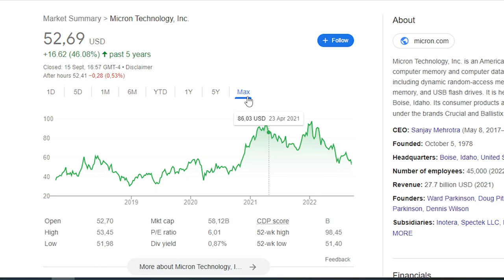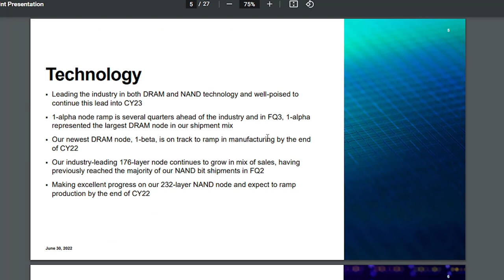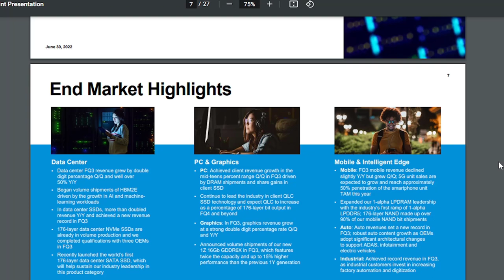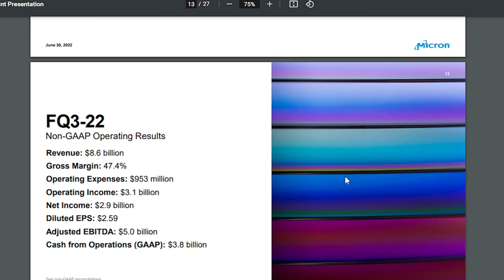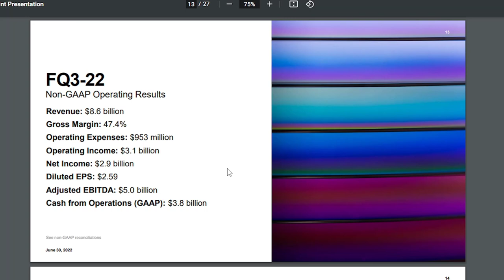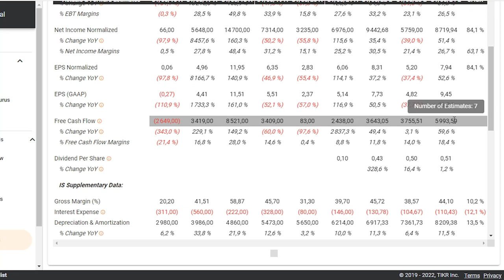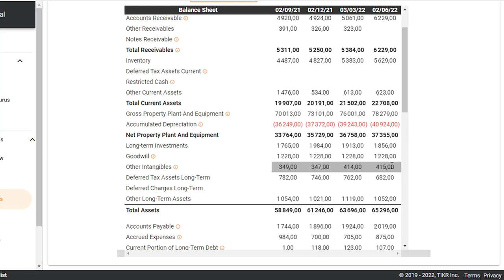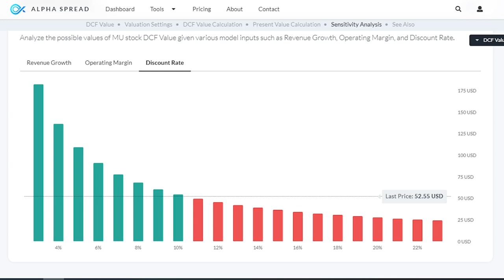DEEP VALUE IN MICRON? | Micron Stock Analysis and Valuation | Micron Stock Intrinsic Value | $MU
0:00 Introduction
1:12 Micron's Recent Financial Results (Q3 2022)
12:21 The Future of Micron and the Deep Value
16:28 Micron Stock Valuation

Today we will take a look at Micron and see what an investor could realistically speaking expect from buying the business at this point.